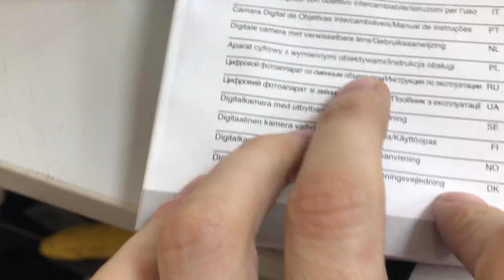28 декабря 2022 г.